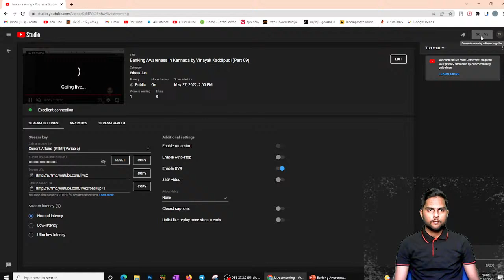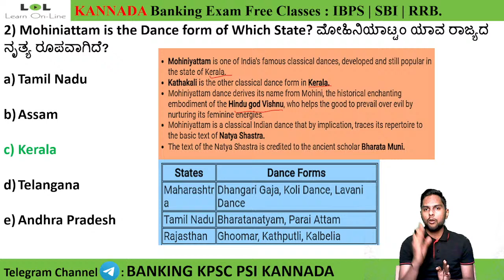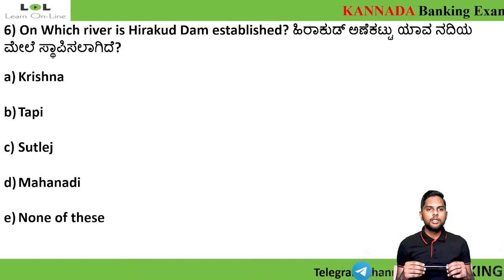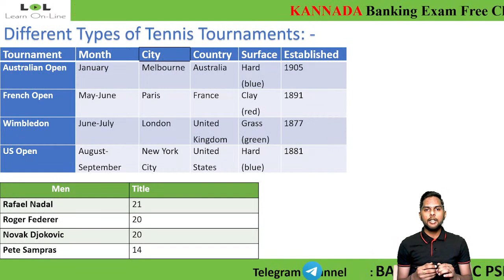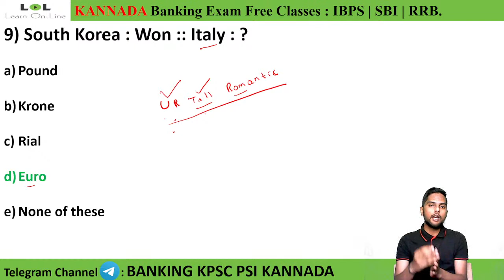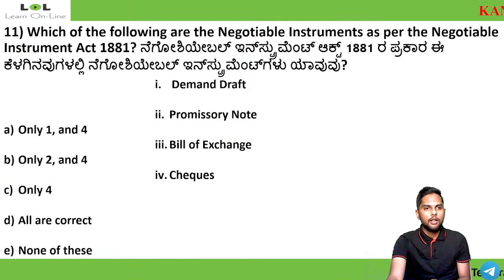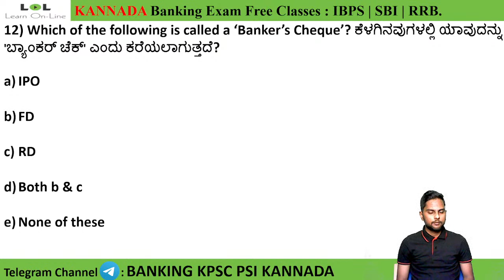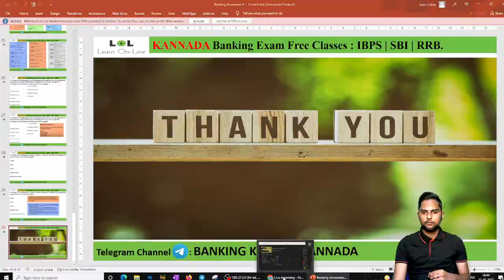Banking Awareness in Kannada by Vinayak Kaddipudi (Part 09)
Banking Awareness for Competitive exams like Banking, SSC, RRB, etc. in Kannada.

IBPS CLERK and PO
IBPS CALENDAR
online sbi banking
sbi banking
ibps clerk 2021
sbi po
ibps po
sbi clerk result 2021
ibps clerk
sbi clerk
banking exams
ibps rrb